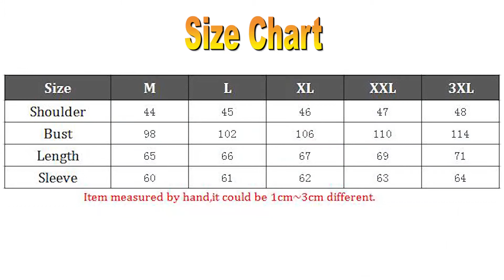Men Funny Print Hoodies With Cap Hip Hop Pullover_hofago.com